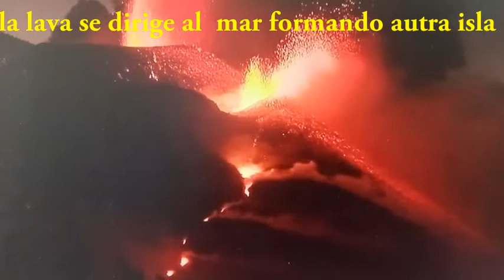volcan de la palma Érupcion des otras bocas et 10 terremotos en el 21 10 2021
erupcion des otras bocas del Volcán de la palma. finalmente Lava del Volcán de la Palma llega al mar fomando untra isla. un gran riesgo para los habitantes de la isla LA PALMA. 10 terremotos en el miercules 20/10/2021. el volcan de la palma es un catàstrofe natural

Tremblement de terre

البركان بجزيرة لابالما يواصل الإنفجار والحمم تصل الى البحر
عدد كبير من الهزات الأرضية سجلت بجزيرة لابالما
جزيرة لابالما تحت رحمة الحمم البركانية